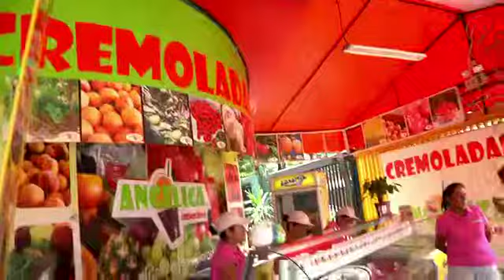Avance Haciendo Perú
Programa que conduzco junto a Fiorella Díaz, emitido todos los domingos a las 11am por TVPerú.